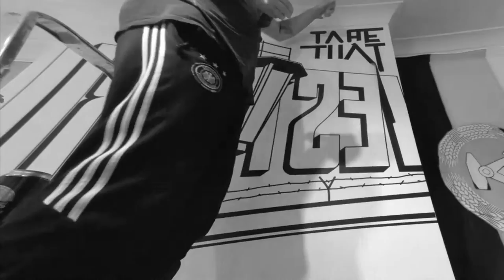Tape Art Around The World: London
A video of our tape artwork for an exhibition about the Berlin Wall at the Patrick Heide Contemporary Art Gallery in London.